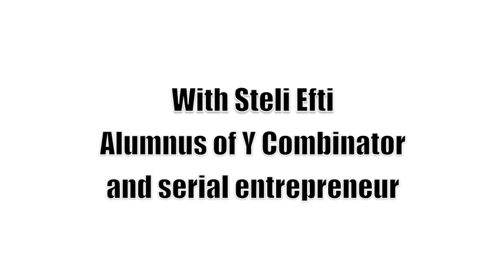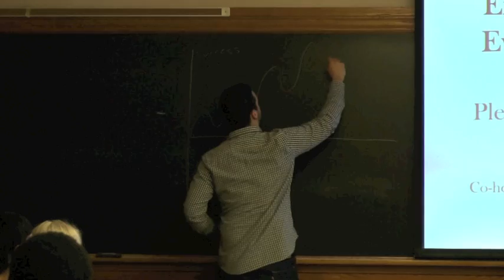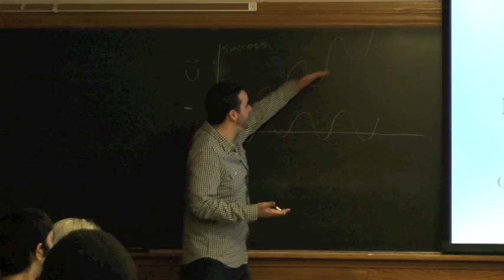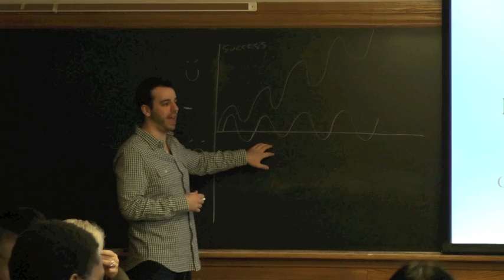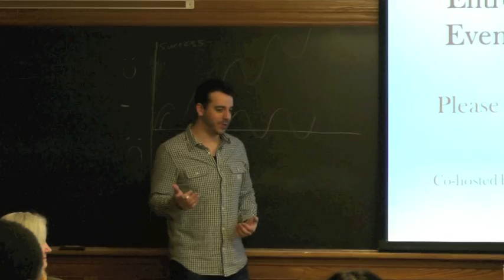Happiness and Entrepreneurship: Steli Efti gives 5 Tips for Entrepreneurs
This event was recorded on April 11th, 2013 at Yale University, and was organized by the organizations Undergraduates Inspire Yale, the Yale Undergraduate Consulting Group, and Yale Flourish. The event was part of the "Happiness Speaker Series" that took place at Yale University in March and April 2013.

Steli Efti, one of the speakers of this event, is an alumnus of Y Combinator and a "serial entrepreneur." He gives here 5 tips to future and current entrepreneurs on both entrepreneurship and happiness.